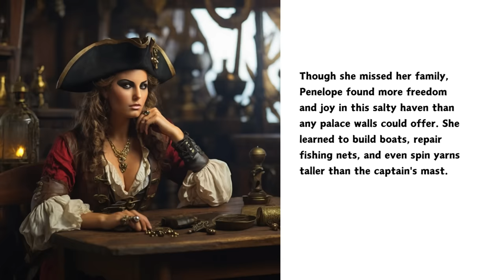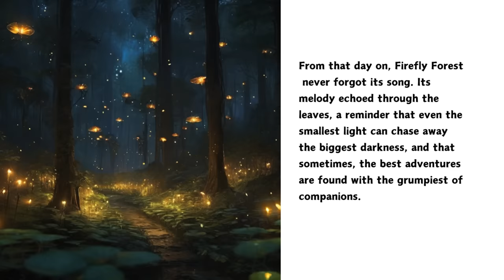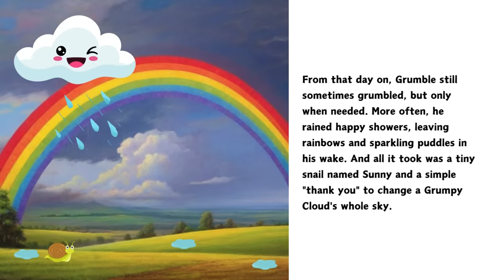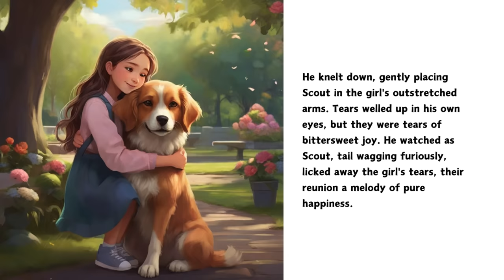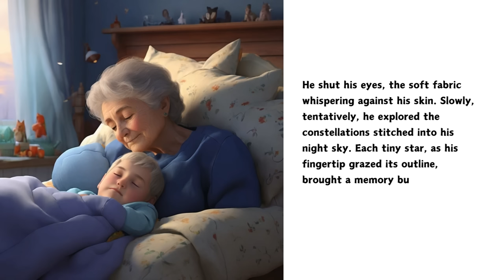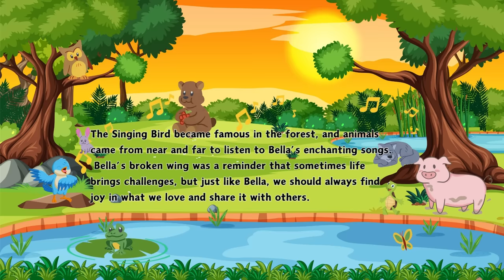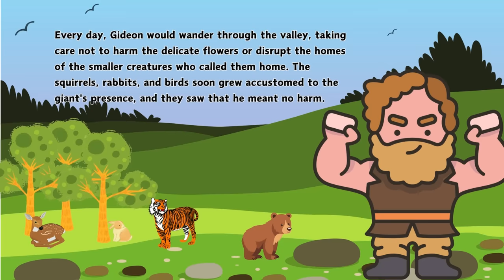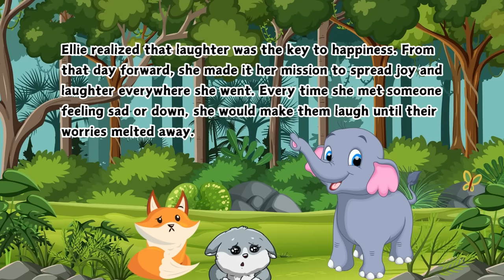Read Stories with Zoey Nonstop 1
Looking for captivating stories to share with yourself or your little ones? Look no further! This playlist features 25 enchanting tales that explore themes of friendship, love, forgiveness, and more.

Timecode
0:00:00 - Intro
0:00:08 - The Time Traveling Treehouse
0:03:56 - The Pirate Princess and the Talking Parrot
0:09:06 - The Boy Who Could Shrink
0:13:26 - The Lost Song of the Firefly Forest
0:18:57 - The Talking Teacup
0:23:06 - The Wishing Waterfall
0:27:07 - The Grumpy Cloud and the Thankful Snail
0:30:36 - The Wishing Seeds and the Boy Who Already Had Enough
0:34:13 - The Magic Mirror and the Girl Who Shared
0:37:27 - The Singing Shoes and the Boy Who Danced for Others
0:41:23 - The Lost Puppy and the Boy Who Gave Thanks
0:46:02 - The Talking Tree and the Boy Who Listened
0:50:27 - The Bee's Buzz and the Girl Who Made Friends
0:54:26 - The Starlight Blanket and the Boy Who Counted Blessings
0:58:38 - The Wishing Well and the Girl Who Said Please
1:02:58 - The Dancing Sunflower
1:05:22 - The Singing Bird
1:08:28 - The Joyful Rainbow
1:11:16 - The Ticklish Caterpillar
1:13:56 - The Brave Little Pup
1:16:23 - The Loyal Guardian
1:19:14 - The Kindhearted Giant
1:24:17 - The True Friendship
1:27:40 - The Lost Lamb's Lesson
1:29:48 - The Joyful Elephant

Embark on adventures with brave heroes, discover the power of kindness, and learn valuable lessons as you explore these diverse narratives.

Perfect for:

Storytime with children: Enhance bedtime routines or create a cozy reading corner with these engaging stories.
Relaxation and reflection: Unwind with heartwarming narratives that leave you feeling inspired and hopeful.
Exploring important life lessons: Spark conversations about friendship, compassion, and overcoming challenges through these relatable stories.
What's inside?

A variety of themes including friendship, love, forgiveness, perseverance, kindness, and more.
Stories suitable for different age groups, from young children to adults.
Engaging narration that brings the characters and stories to life.
So, settle in, grab your favorite blanket (and maybe a box of tissues!), and get ready to be transported to a world of wonder and heartwarming experiences.